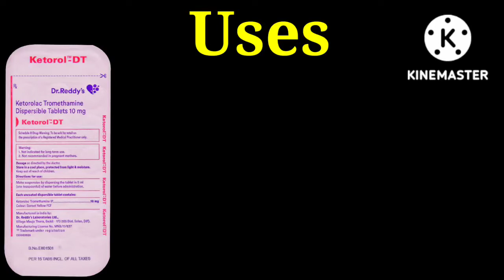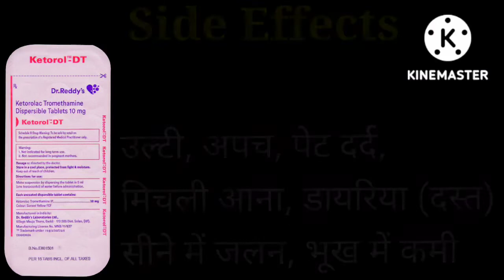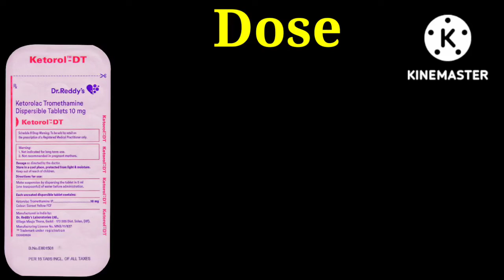Ketorol Dt Tablet | Ketorolac Tromethamine Tablet | Uses | Dose | Side-effects | Precaution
Ketorol Dt Tablet is used For Treatment of Pain and Teeth Pain.
This video is all about Ketorol Dt Tablet, its uses, side effects, ingredients, price, dose, precautions and how to take, full detail in hindi.